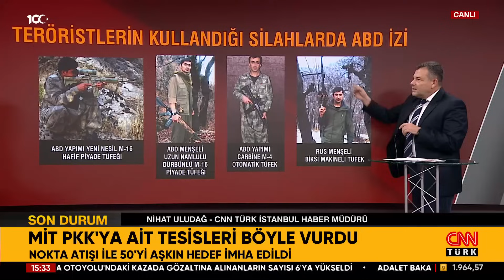ABD'den PKK/YPG'ye İleri Silah Eğitimi! PKK'lı Teröristlerde ABD Silahı Var... İşte O Görüntüler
ABD’li askerler, Suriye’de YPG/PKK'lı çocuklara silah eğitimi veriyor. Detayları CNN TÜRK İstanbul Haber Müdürü Nihat Uludağ aktardı.